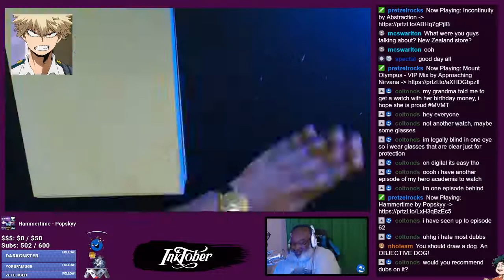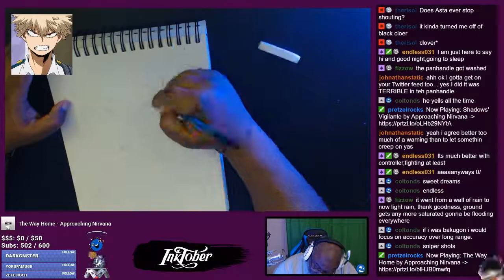Bwana Draws - Inktober Day 10 - "Cruel"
Day 10 for Inktober and and the daily prompt is "Cruel".  The first thing I could think of was Bakugo from My Hero Academia

Music is "Heavy Industry" by Andrew Aversa - Download more music